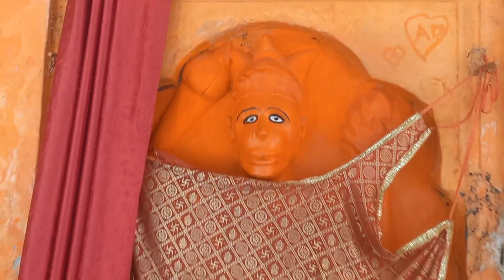Prachin Sidh Neelkanth || Ancient temple || Vlogs 2022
Yah video ek vlogs video hai jo ki mzn vlogs channel k dawara banayi gayi hai ... is video me jo kuchh bhi dikhaya gya hai vo sab real hai ...
or yah shree maha dev ka Neelkanth jo ki Shukratal se hokar gujarta hai gav feerojpur ke pass niche ki taraf pr sthapit kiya gya hai or yaha 5000 saal purana Prachin Neelkanth mandir hai. jo ki Danvo k dwara banaya gya hai.

13-May-2022 — Shukratal is the place where Sukadeva Goswami narrated the sacred ... Goddess Shakambhari Temple, Neelkanth Mahadev Temple, Ganga Temple.

International Yoga Day 2022. Indian Festival/Hindu Festival. International Yoga Day 2022. Event Date : Tuesday, 21 June 2022 ...

Lot of peace and bath in Ganga River is great ... Hanuman temple and shukdev Temple is main temple where you can go for worship.

Guests at The Yakshaa Neelkanth can enjoy a à la carte or a vegetarian breakfast. Parmarth Niketan Ashram is 3.1 miles from the accommodation, while Laxman ...

9/10(1) · Prices for upcoming dates start at £47 per night (We Price Match)

जिला मुख्यालय से करीब 26 किलो मीटर दूरी पर तीर्थनगरी शुक्रताल क्षेत्र में गंगा ...

मुजफ्फरनगर में घूमने लायक जगह है। शुकतीर्थ तीर्थ मुजफ्फरनगर - Shukratal Teerth ...

कालिंजर दुर्ग के पश्चिम दिशा के मध्य में नीलकंठ मंदिर स्थित है। मंदिर का निर्माण चंदेल ...

this is my personal vlog

YouTube helps rightsholders including music rightsholders manage their content on YouTube. Discover the tools that make up our Copyright Management Suite.